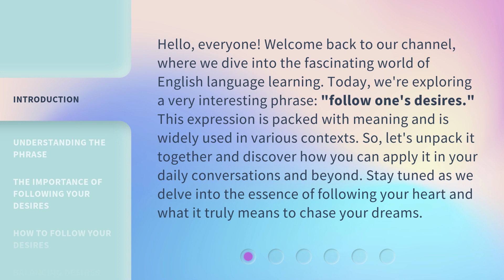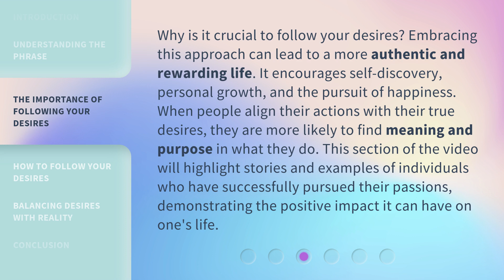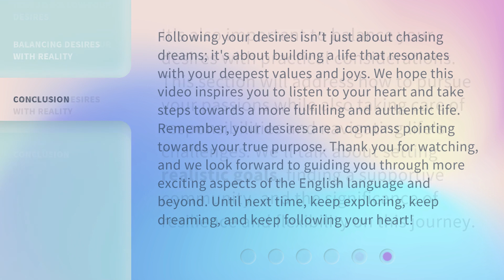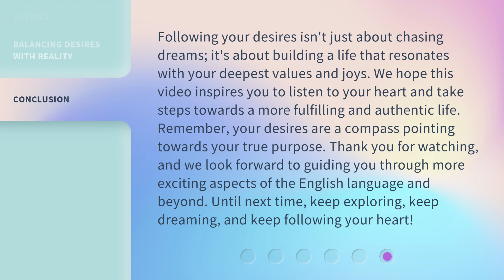Unlocking Your Desires: A Guide to Following Your Heart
Unlock Your Desires: The Heart's Guide • Discover how to unlock your deepest desires and follow your heart with this empowering guide. Don't let anything hold you back from living the life you truly want.

00:00 • Introduction - Unlocking Your Desires: A Guide to Following Your Heart
00:42 • Understanding the Phrase
01:15 • The Importance of Following Your Desires
01:50 • How to Follow Your Desires
02:21 • Balancing Desires with Reality